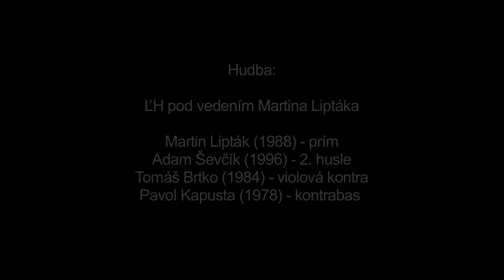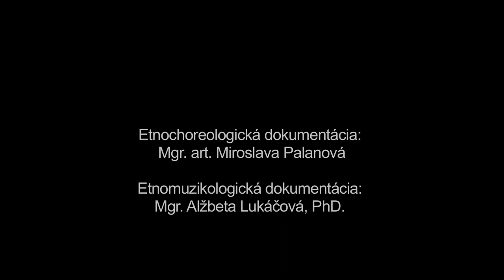Roskazuvački - mužské tanečné motívy, Liptovské Sliače, Múzeum SNP v Banskej Bystrici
Názov: Roskazuvački - mužské tanečné motívy
Inštitúcia: Múzeum SNP
Lokalita pôvodu: Liptovské Sliače

Interpreti - tanec: Marian Jacko (1973) Interpreti - hudba: Martin Lipták (1988), Adam Ševčík (1996), Tomáš Brtko (1984), Pavol Kapusta (1978)

Ďalšie informácie - tanec: Názov tanca je odvodený od "roskazuvaňia" tanečníka pred muzikou a následného cifrovania. Začína sa predspevom tanečníka v pomalšom tempe, po ktorom pokračuje rýchly tanec. Pri tanci sa uplatňujú skočné a oddychové motívy, ako aj motívy improvizačného charakteru. V rýchlej časti tanca komunikuje tanečník s muzikou, ktorej rozkazuje.